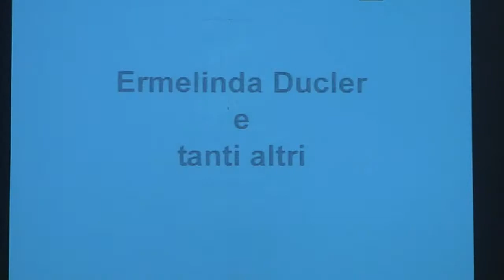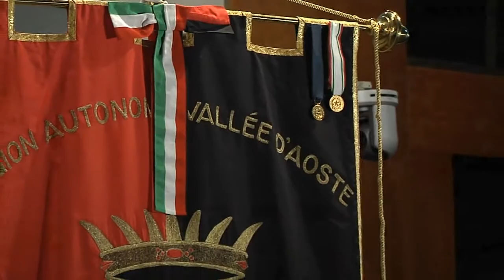07 maggio 2012 - ALLA VALLE D'AOSTA LA MEDAGLIA D'ORO DELLA CROCE ROSSA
ALLA VALLE D'AOSTA LA MEDAGLIA D'ORO DELLA CROCE ROSSA